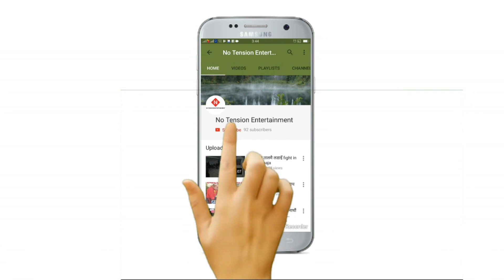सालको पात उडायो बतासैले ghosakhani baja 2079